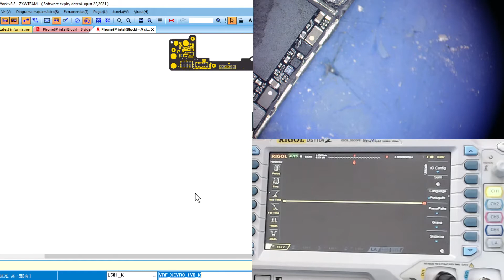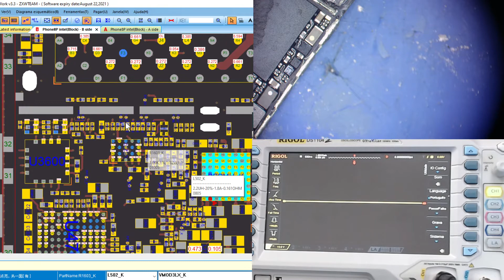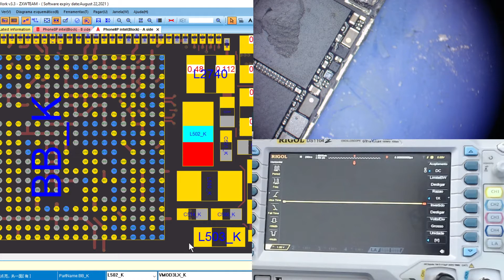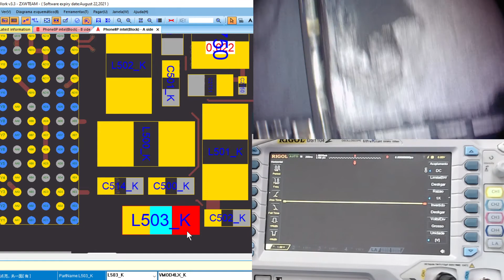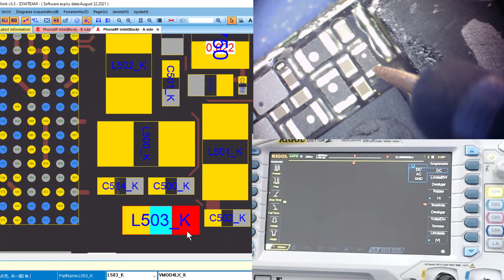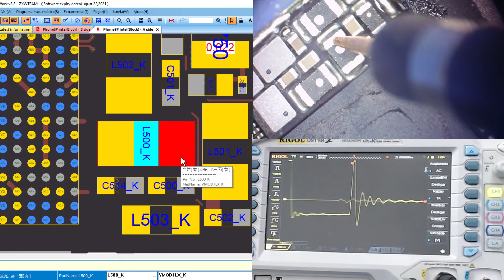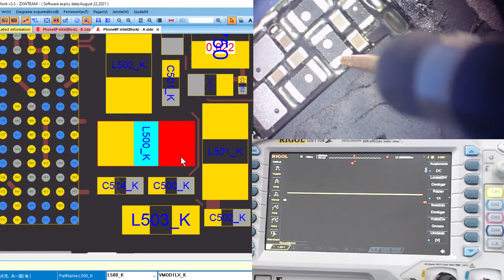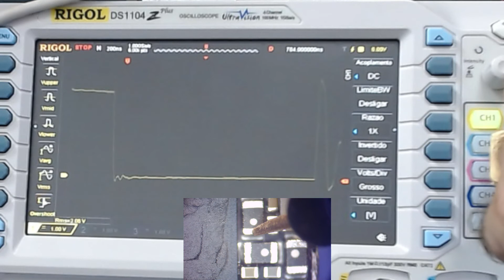Indutores DSO 8 PLUS Intel Complementar, leia descrição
Como testar indutores 8 Plus Intel!

Observar a forma de Onda na saída, comportamente na saídad deve ser igual plotado nas imagens do DSO. Aferir em todos a entrada e Saída vídeo anterior foi feito somente na entrada!